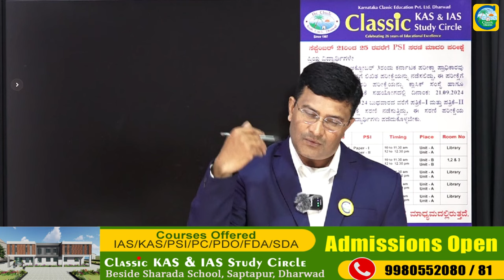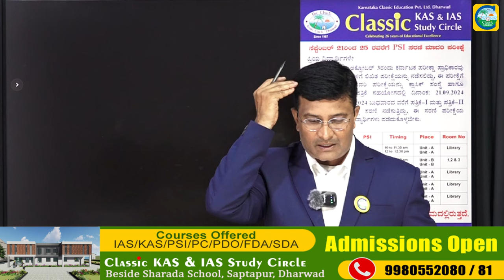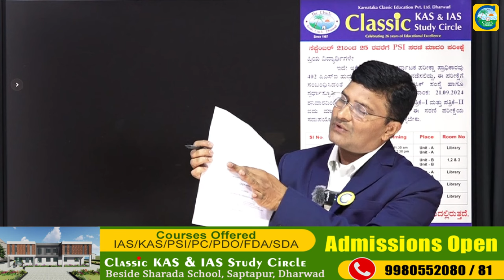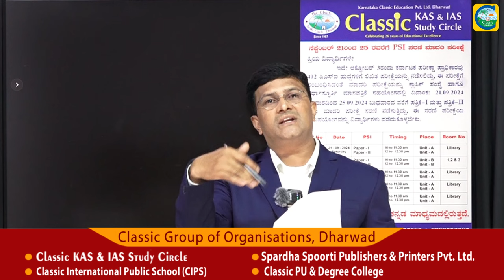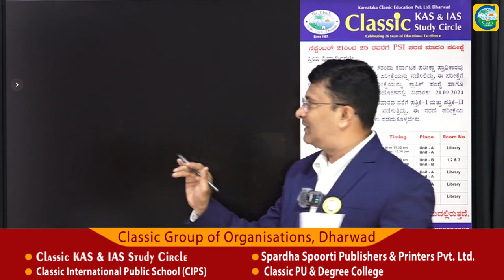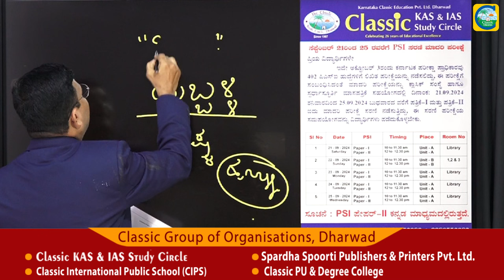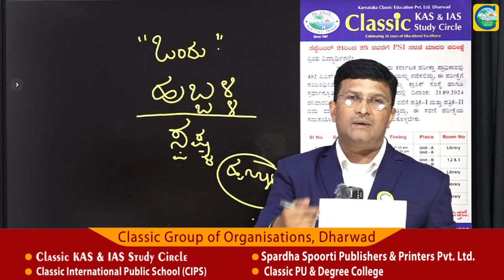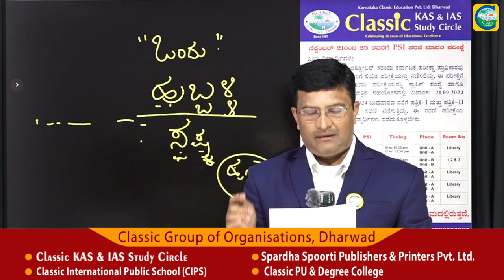PSI 402 ಪರೀಕ್ಷೆಗೆ ಈ ಥರ ಪ್ರಬಂಧ ಬರೆದರೆ 100% ಮಾರ್ಕ್ಸ್ || Classic Education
Classic Education
Dharwad